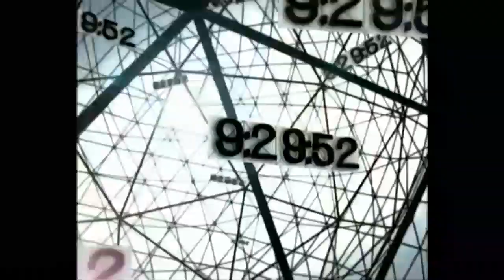Channel 5 Countdown Clock (2008-30 December 2014)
This is Mediacorp Channel 5 countdown clock before News 5 Tonight from 2008 to 30th December 2014.